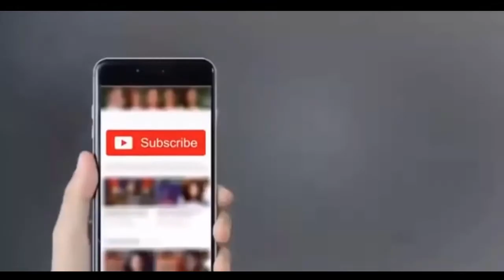West Indies made the worst record of 142 Years history in second Twenty20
Social Links